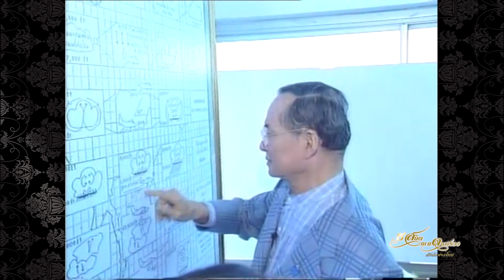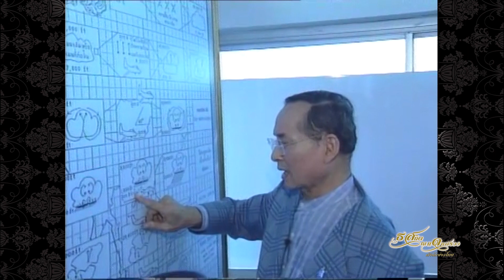เสียงของพ่อ(สอน นร.เรื่องฝนหลวง)